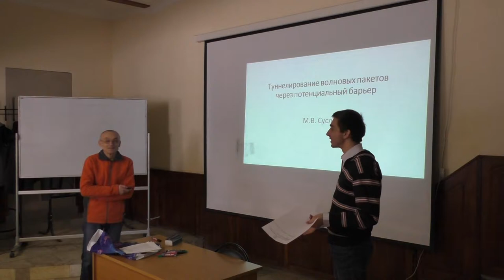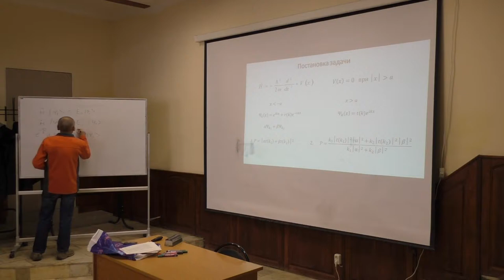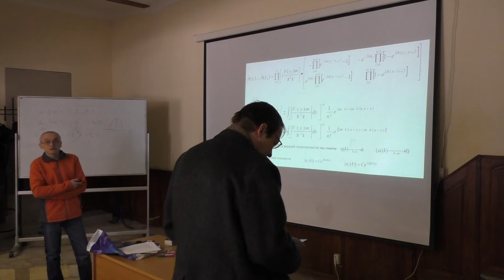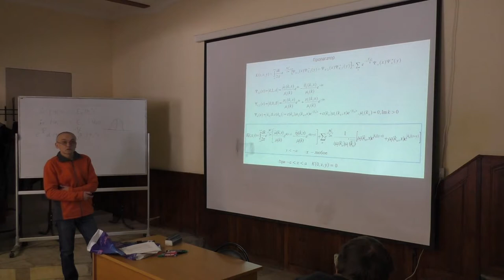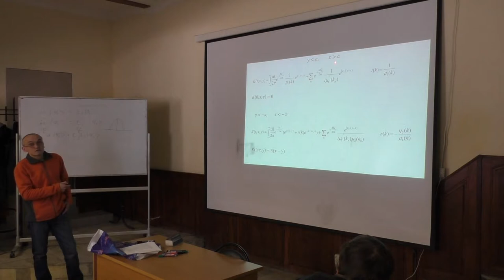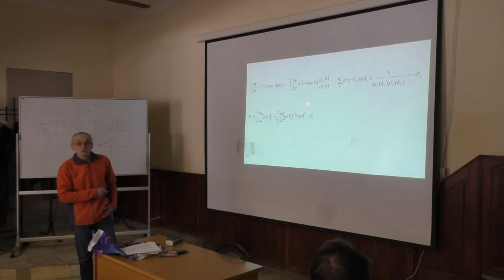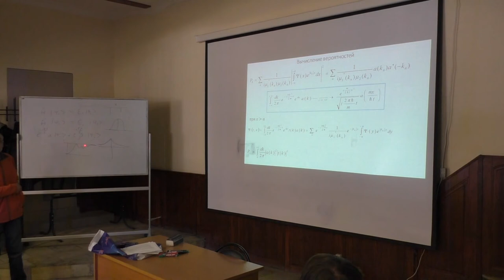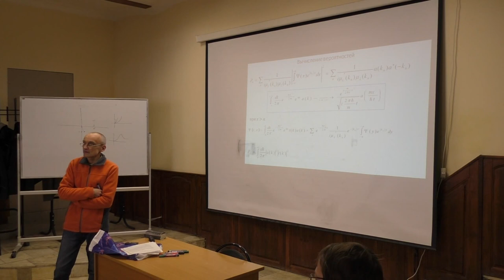M.V. Suslov, Seminar QPQI, 05.04.2016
Tunneling of wave packets through a potential barrier [in Russian]